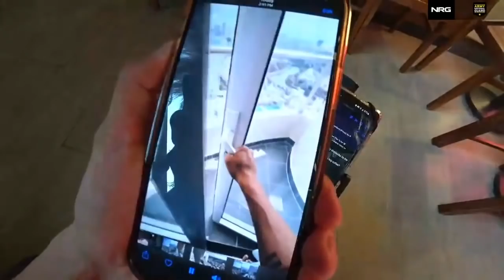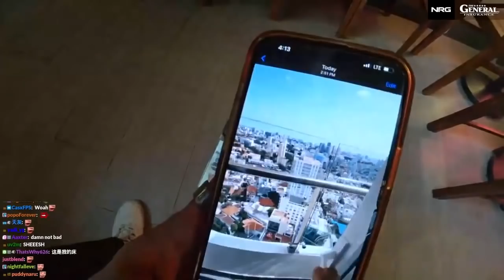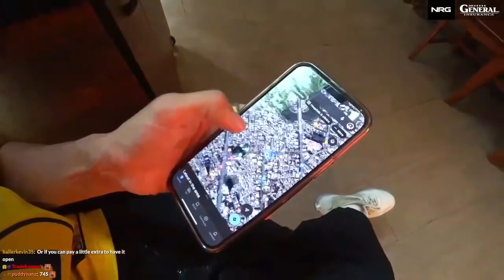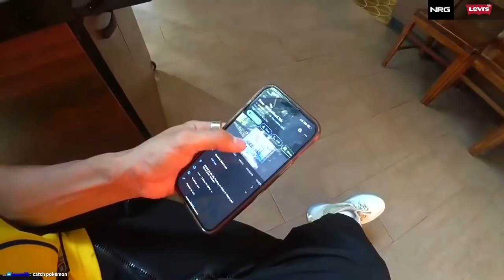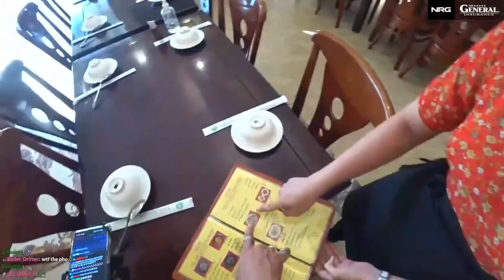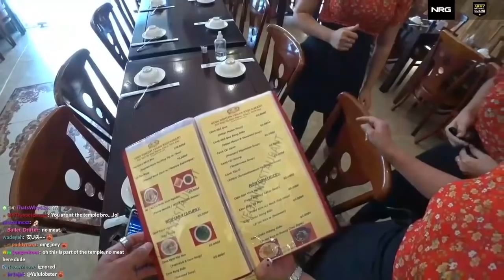Give me a warm sunny dawn